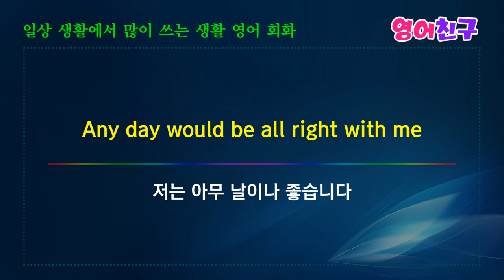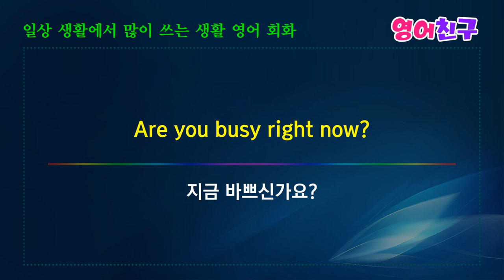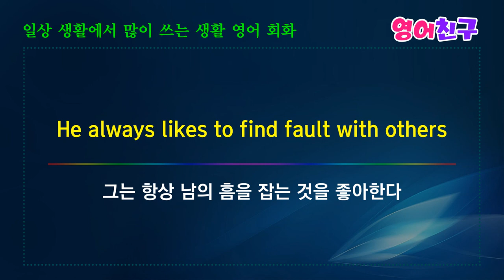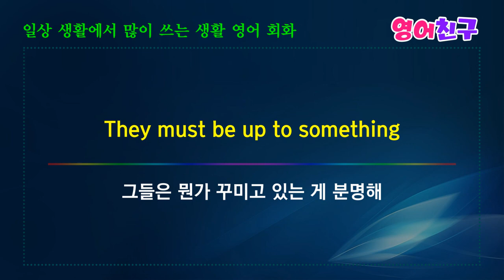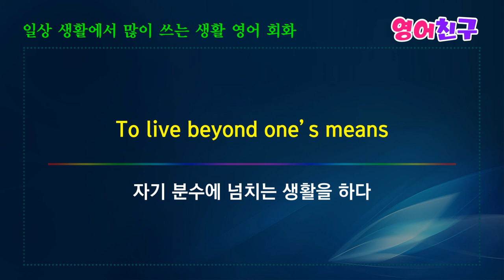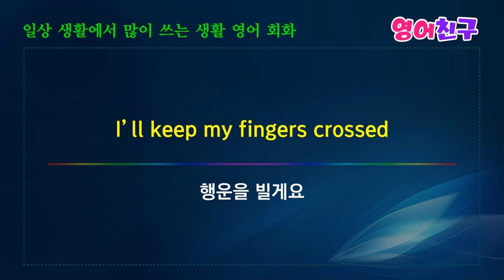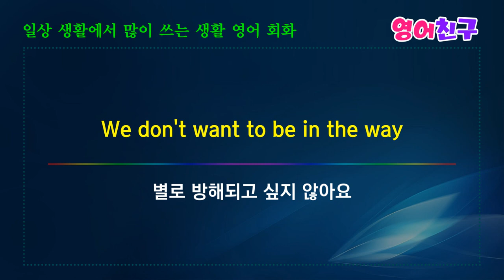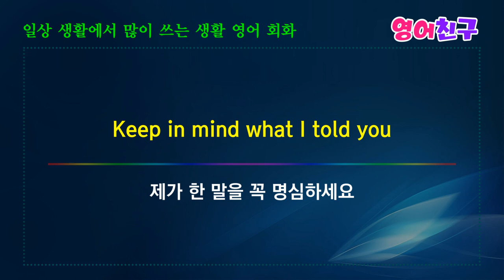#3. 미국인이 가장 많이쓰는 영어회화 표현 영어문장 -10분의 기적 영어회화 영어단어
집에 누구 있어요?
Anybody home?

우리 어디에서 만날까요?
Where are we meeting?

우리 몇 시에 만날까요?
What time are we meeting?

저는 아무 날이나 좋습니다
Any day would be all right with me

비밀을 누설하다
To spill the beans

돌려서 말하다
To beat around the bush

등 30개 영어회화 문장입니다